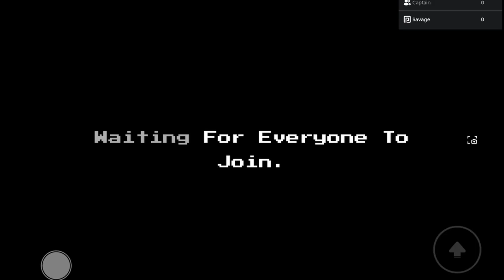Fnaf tower defense Scott Cawthon skin! [ fnaf 10TH Aniversary! Update ] with Joseph!